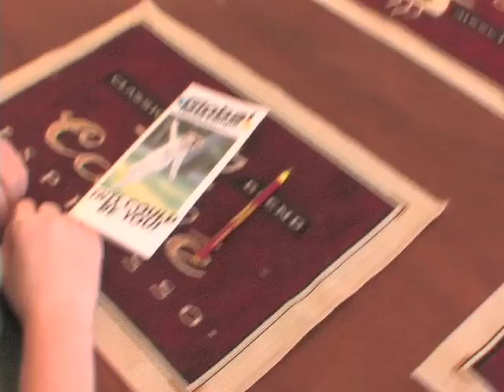Stinky Breath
Sign up for Global Youth Camps